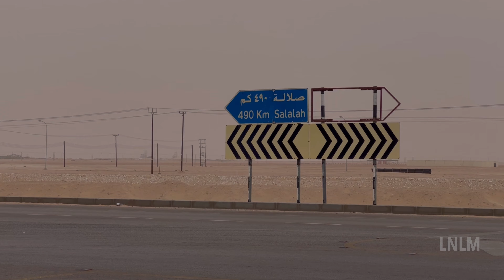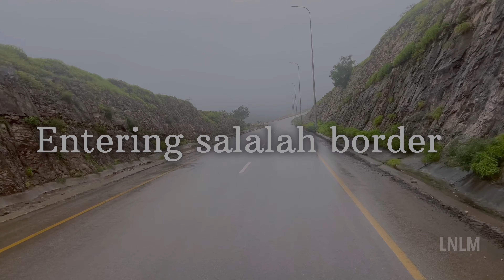"Journey of a Lifetime: Road Trip from UAE to Salalah" CHAP-1 "The Travel"|4K|Oman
Join us on an unforgettable journey of a lifetime as we embark on a thrilling road trip from the UAE to Salalah. This YouTube video takes you through the mesmerizing landscapes, vibrant cultures, and hidden gems along the way. Witness the changing scenery as we traverse through desert dunes, winding mountain roads, and picturesque coastal routes. Immerse yourself in the rich heritage and traditions of the region, discover local cuisines, and experience the warmth of Omani hospitality. Whether you're planning your own road trip or simply seeking inspiration, this video will transport you to the heart of the adventure. Get ready to be captivated by the beauty of the UAE to Salalah road trip!